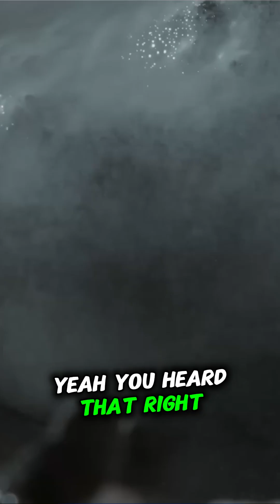This Turtle Can Breathe Through Its Butt… and Survive Without Oxygen!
What if we told you there’s a turtle that can survive without oxygen for hours—sometimes even months?

Meet the Painted Turtle, nature’s winter warrior. 🐢❄️ When lakes freeze and oxygen disappears, this cold-blooded superhero slows its body to a crawl and uses cloacal respiration—yup, it breathes through its butt—to stay alive.

Its heart rate drops to once every 10 minutes, making it one of the most fascinating survivors in the animal kingdom.